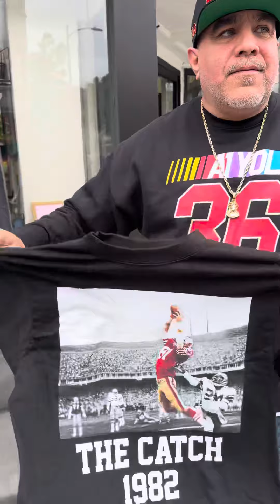GOLDTOES DYING BREED